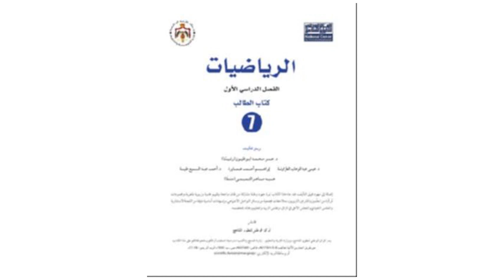الرياضيات | الصف السابع – الفاقد التعليمي – الدرس السابع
منهاج الصف السابع للمكفوفين | الصف السابع – الفاقد التعليمي – الرياضيات – الدرس السابع